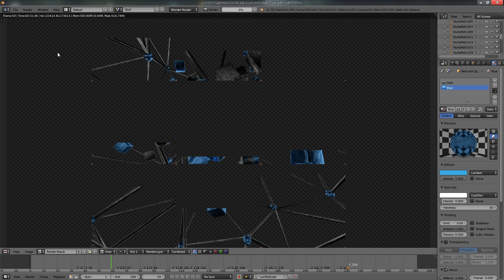preview for my next intro template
▼ Order a Minecraft Intro here! - (5€ and up)

▼ My Sellfy!

Intro Type

▼ Software Used:
► Minecraft (Game)
► Blender (Animation)
► Adobe After Effects CC (edit,Sync, etc)

TAGS!!!

intro template,
intro erstellen,
intro musik,
intros,
introbeats,
intro songs,
intro erstellen kostenlos für anfänger deutsch,
intro music,
intro blender,
intro template blender with download link,
intro animation,
intro after effects tutorial german,
intro anime,
intro attack on titan,
intro apo style,
intro adobe after effects,
intro alt j,
intro arazhulhd,
intro after effects template,
a intro to dubstep,
a intro do patife,
a intro do febatista,
a intro do afreim,
a intro do rezende,
a intro do rezendeevil,
a intro do edukof,
a intro do tazercraft,
a intro do sirkazzio,
a intro do aruan,
intro ändern,
blender intro ändern,
blender intro namen ändern,
intro namen ändern,
intro text ändern,
blender intro text ändern,
blender intro schrift ändern,
after effects intro farbe ändern,
blender intro farbe ändern,
die ärzte intro,
intro blender template,
intro blender template download,
intro beat,
intro battle,
intro background,
intro blender download,
intro blender template download link,
intro bearbeiten,
doe b introduction,
big b intro,
mighty b intro,
doe b intro,
behind the b intro,
r&amp;b intro,
king b intro,
plan b intro,
block b introduction english,
ali b intro,
intro contest,
intro contest open,
intro cinema 4d,
intro cro,
intro contest open german,
intro chill,
intro collection,
intro challenge,
intro c4d,
intro cinema 4d template,
c introduction,
studio c intro,
the o.c intro,
andy c intro,
blood c intro,
vico c intro,
pimp c intro,
stacks c intro,
studio c intro song,
kategorie c intro,
intro download,
intro designer,
intro drops,
intro download free german,
intro deutsch,
intro downloaden und bearbeiten,
intro designer kostenlos deutsch,
intro drop,
intro dj,
intro download blender,
d intro gloc 9,
d intro my,
musique d'intro,
initial d intro,
initial d intro song,
music d'intro,
musique d'intro de gotaga,
3d intro,
tenacious d intro,
house m.d. intro,
quincy m.e. intro,